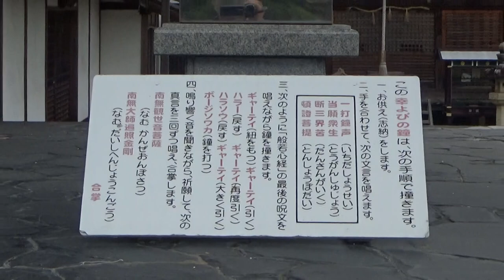御厨子神社 御厨子観音『月輪石(つきのわいし)』奈良市の柳生にある『一刀石』が、「鬼滅の刃」にて主人公#竈門炭治郎が修行した石に似ている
妙法寺（みょうほうじ）御厨子観音（みずしかんのん）は、奈良時代の賢人である吉備真備（きびのまきび）が遣唐使として派遣され、無事唐から帰国できたことを喜んで創建させたということです。
本尊は十一面観音菩薩で、吉備真備が中国で窮地に立たされた時、蜘蛛によって助けられたというエピソードもあることから、クモ観音とも呼ばれています。真備の功績の1つである「大般若経（だいはんにゃきょう）」は現在奈良国立博物館に保管されています。

また寺の東側に、万葉集で大津皇子（おおつのみこ）が辞世の歌として詠んだ「百伝ふ　磐余の池に　鳴く鴨を　今日のみ見てや　雲隠りなむ」で有名な磐余（いわれ）の池があったと言われています。
この磐余の池が御厨子という名前の由来とも言われています。
このほかにも橿原市東池尻町西南の御厨子山頂に、土地の氏神「御厨子神社」が鎮座しています。
初め「水尻神社」と呼ばれたこの社は、この地一帯に古代あったという磐余池の池尻に位置したことから社名が生まれたと伝わっています。